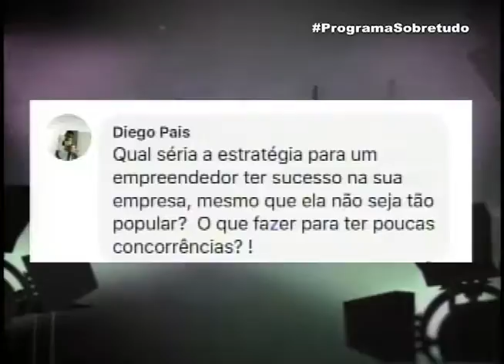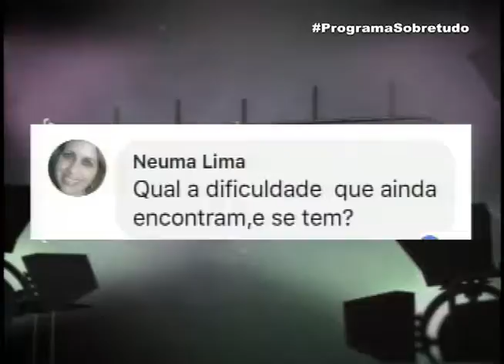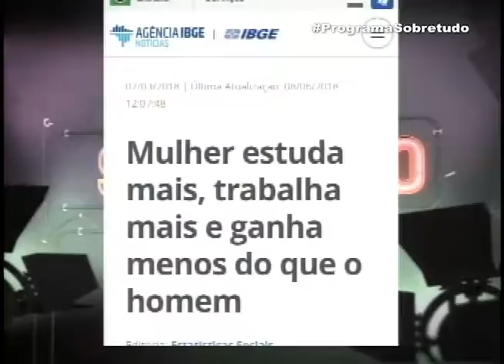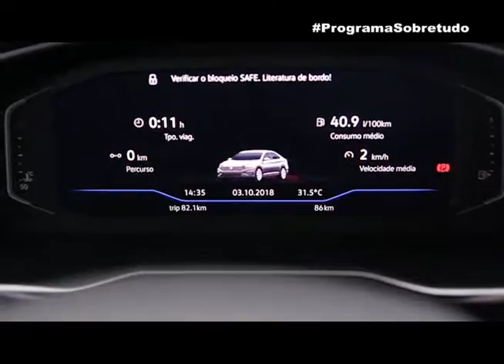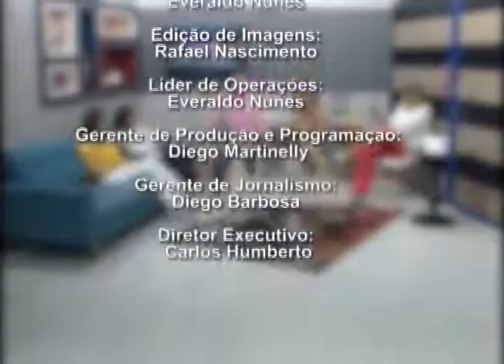SOBRETUDO DIA 13 10 18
Sobretudo todos os sábados.